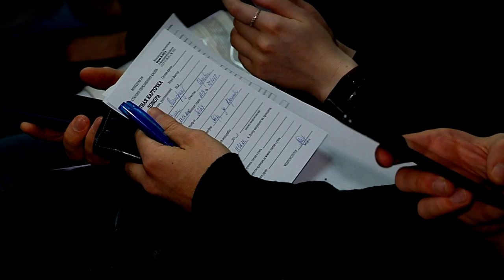Для лечения больных коронавирусом в Тверской области заготовлено порядка 16 л антиковидной плазмы